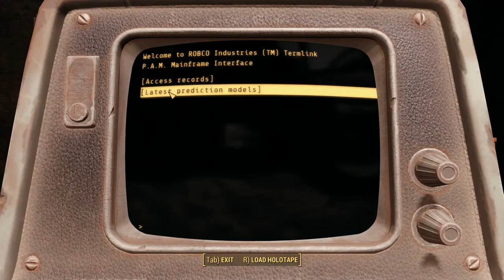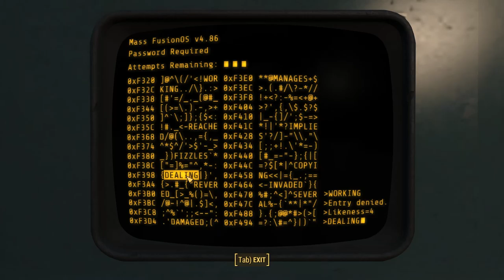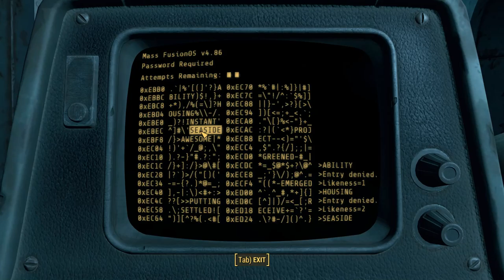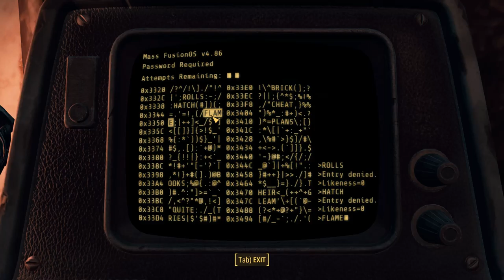Fallout 4 [23] Railroaded